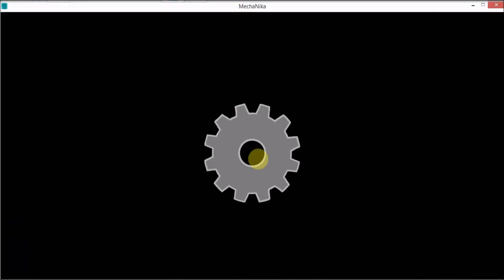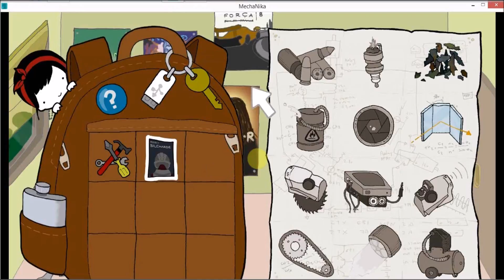Mechanika Episode 3 Fourth Walls And Goats